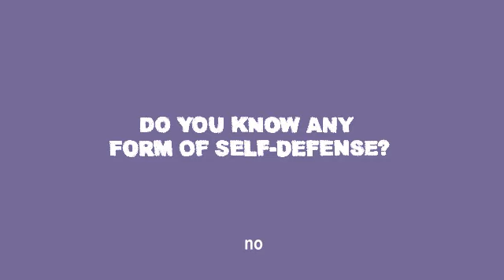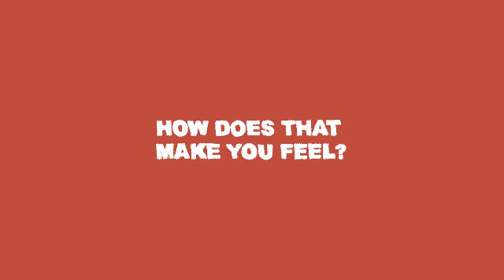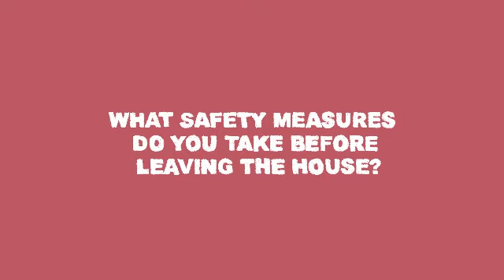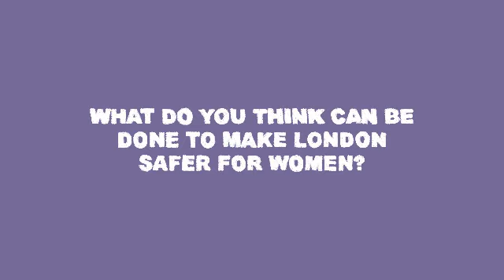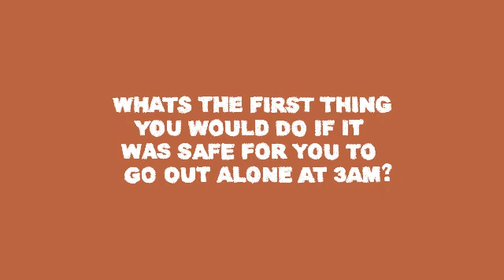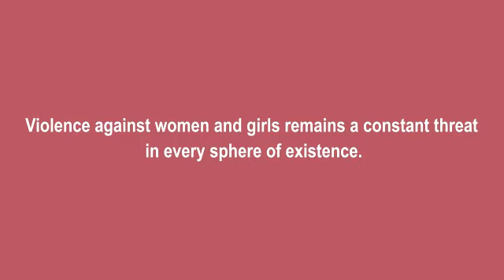Documentary on Women's Safety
Directed by Asna and Louise